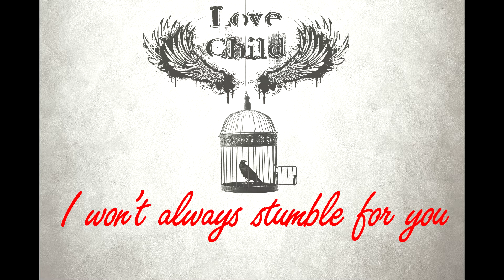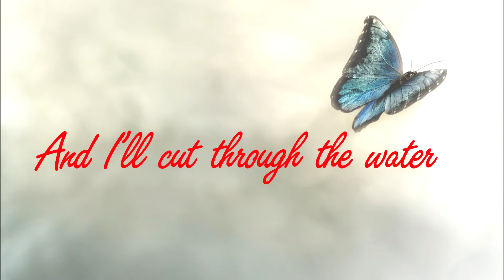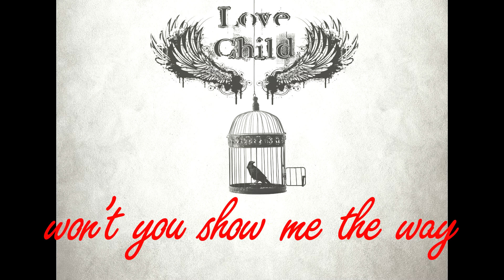Love Child - With These Hands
Sydney blues/rockers Love Child giving us a bit of lovin'!